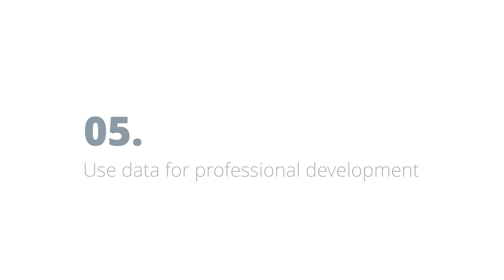How do Higher Ed professionals use data for international student recruitment?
5 higher ed professionals talk about the different ways they use data.